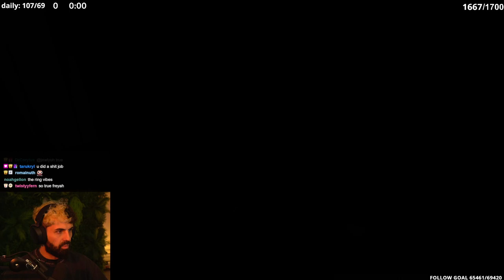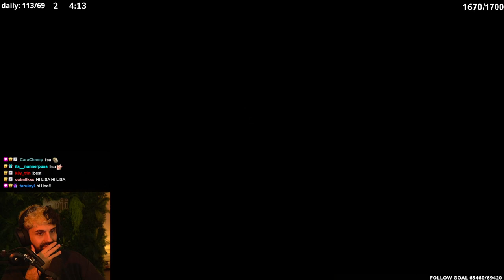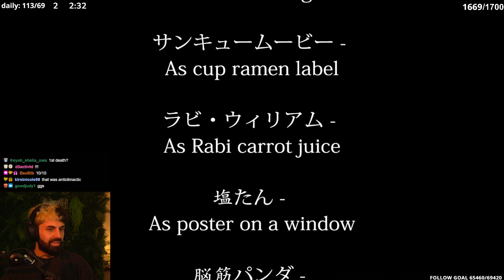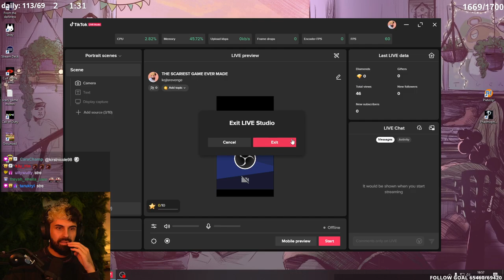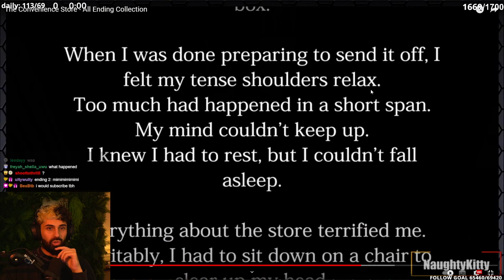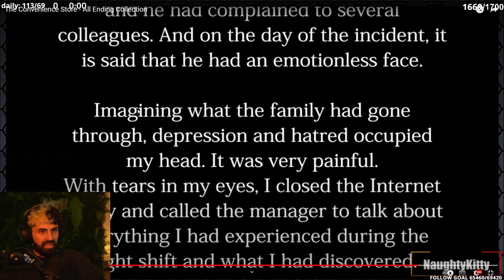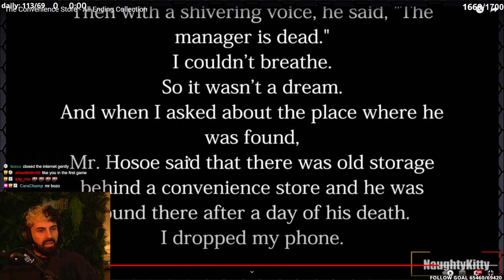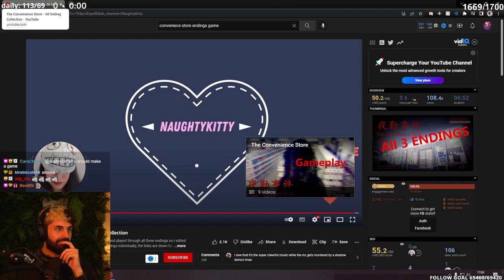DON’T WATCH THE TAPE | The Convenience Store - PART 2 (ENDING)